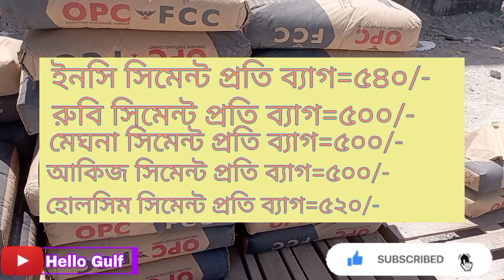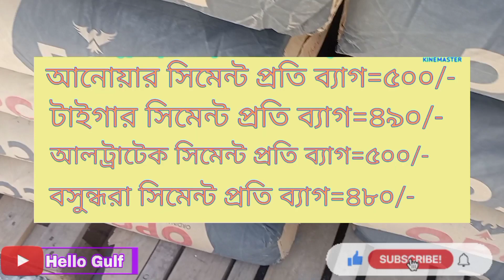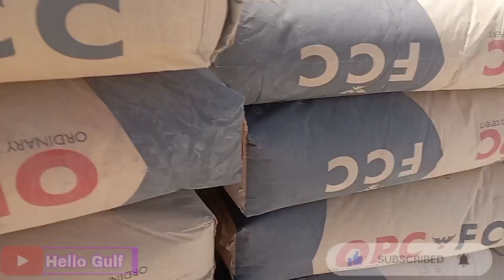Cement prices in the current market,বর্তমান বাজারে সিমেন্টের দাম,HelloGulf,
আজকের সিমেন্ট বাজার দর
আজকের বাজারে সিমেন্ট দাম
শাহ সিমেন্ট
আকিজ সিমেন্ট
আনোয়ার সিমেন্ট
সেভেন রিং সিমেন্ট
সব সিমেন্টের বাজার মুল্যে